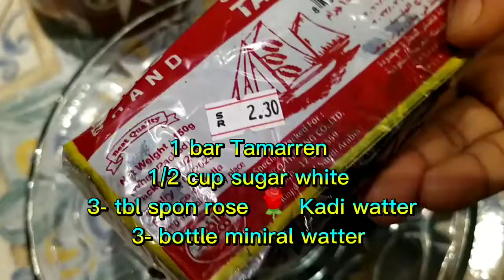How I make juice Tamarrend by my chef KETCHIN Watching my full video